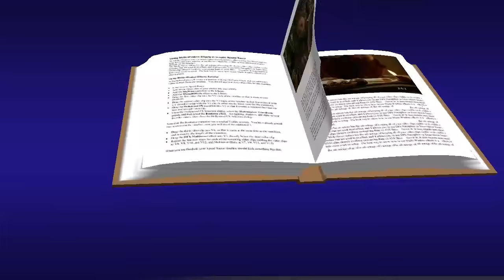Lucas 21, 5-11 Evangelio Noviembre 22 2016